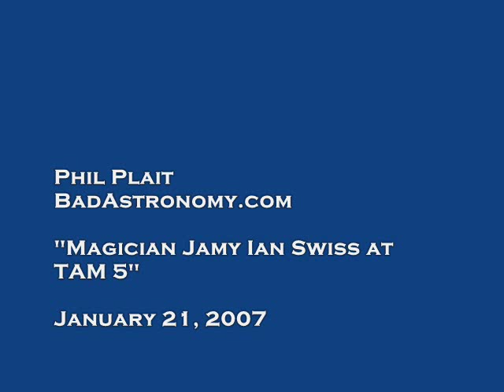Jamy Ian Swiss at TAM 5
Magician Jamy Ian Swiss -- perhaps the world's best at close-up magic -- performs an excellent series of card tricks for me at The Amazing Meeting 5. I have a blog entry about this